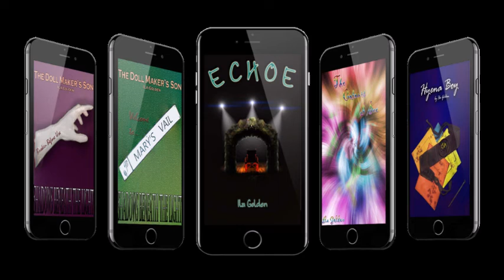Vlog 285: July Roundup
That time of the month again.